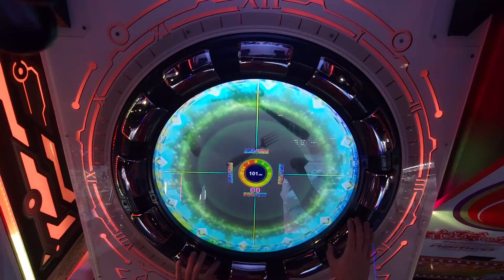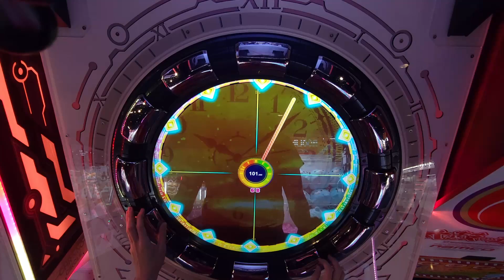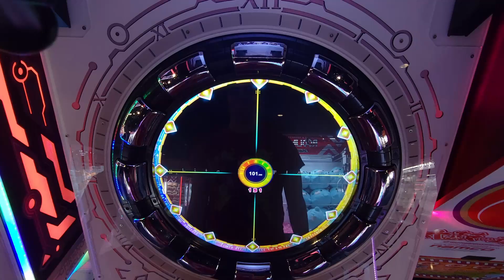ZELLLOOO - Life is PIANO Normal 101.000 (PC) redo